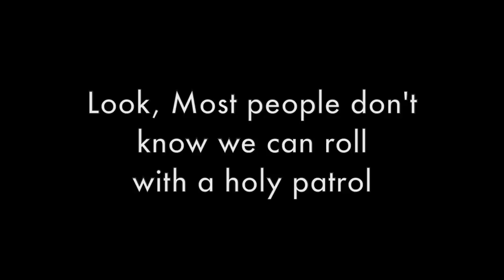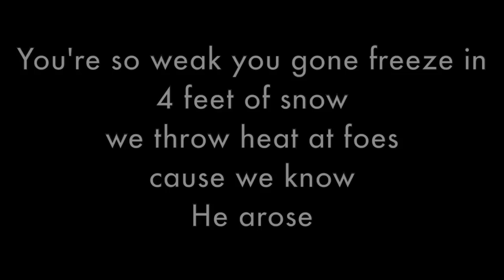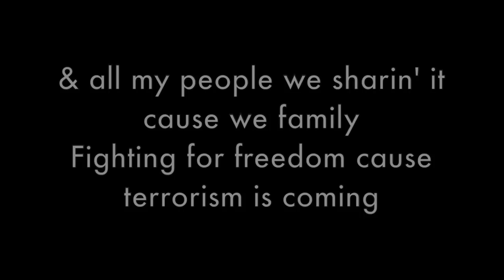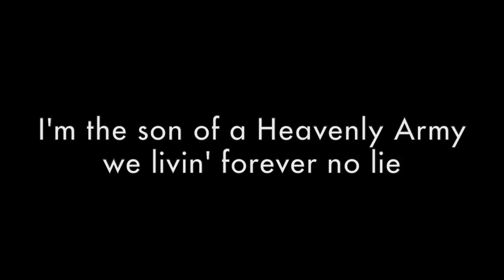J. monty - Heavenly Army (lyrics)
Follow J. Monty